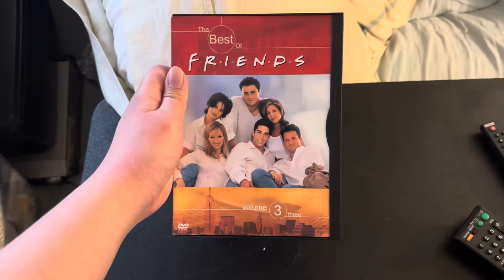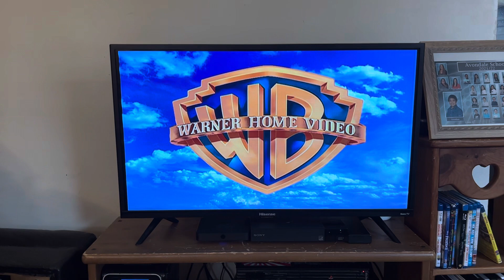Opening To The Best Of Friends 2001 DVD